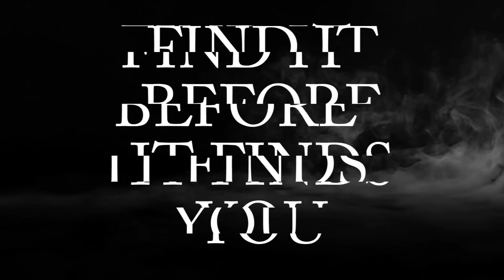MTG Players Rage Over Disastrous Changes To Magic: The Gathering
Magic: the gathering news covering universe beyond becoming standard legal, the increased pace of mtg releases, price increases, and rules changes

I LOVE MAIL! SEND ME LETTERS/THINGS/LOVE!:

Mike Hatcher
L2R 7T4
Canada